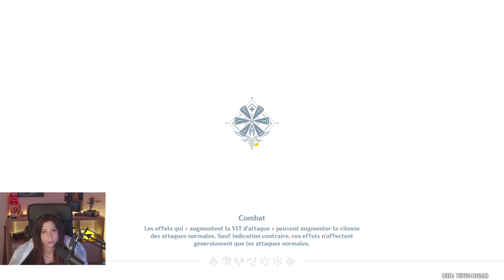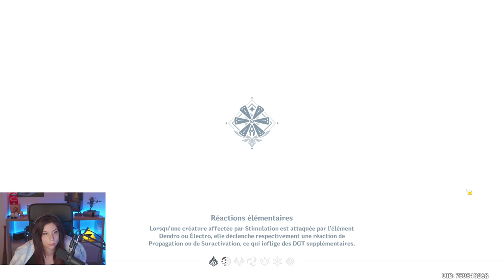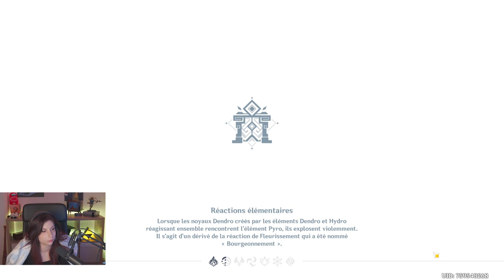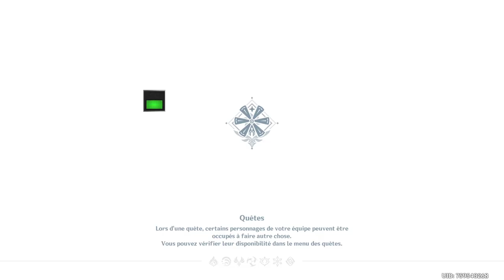Découverte TOTALE - Genshin Impact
On parte sur une découverte totale de Genshin Impact. J'y avait joué 1h ou 2h il y a des années sans rien comprendre. On reprend cette fois avec le coaching du tchat!